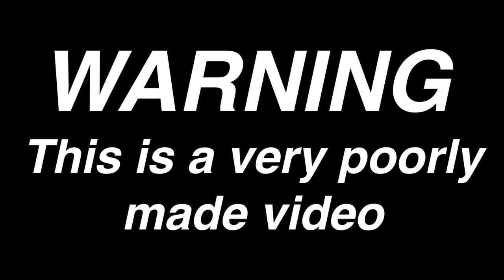CaN I HaVe a pEpPeRmEnT